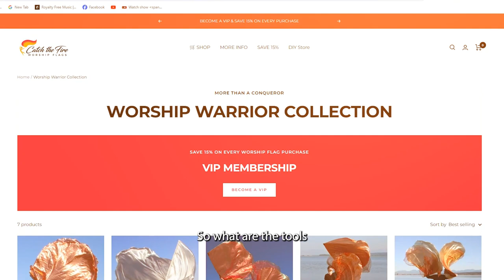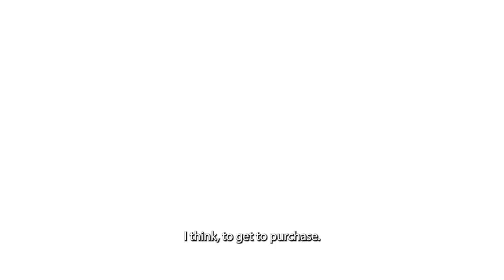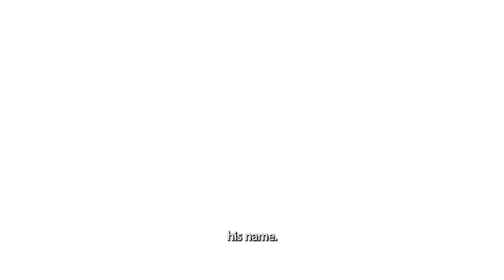Part 2 God’s Word for 2024 & What It Means for Flagging Worshippers| Catch the Fire Worship Flags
There is a profound connection between worship and prophecy. Worshippers can easily feel worn out because they “hear” the word of the Lord, internalize it through dance and then release it through color and movement. To thrive in this season, you’ll need two things: personal encounter & be battle-ready.

There are times when words aren't enough to express your deepest praise. Catch the Fire Worship Flags helps you to elevate your praise and worship to the next level.

GET MORE FROM CATCH THE FIRE WORSHIP FLAGS

CONNECT WITH CATCH THE FIRE WORSHIP FLAGS

⏳ TIMESTAMPS ➖➖➖➖➖➖➖➖➖➖
00:00 - Intro